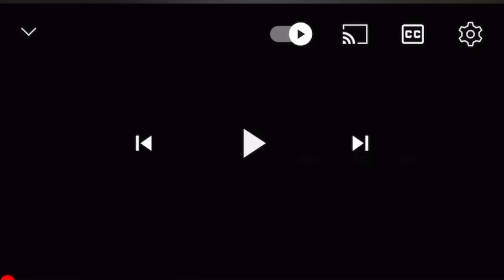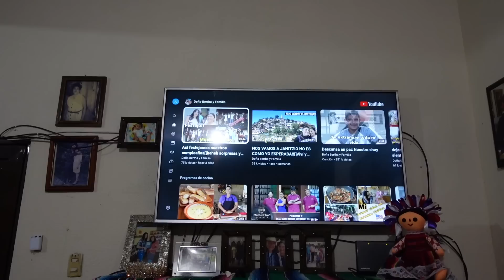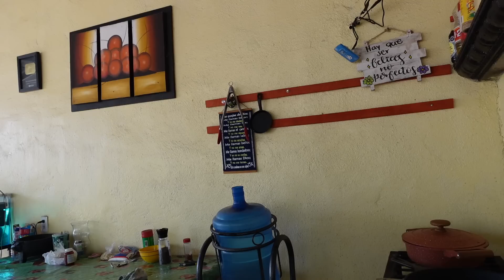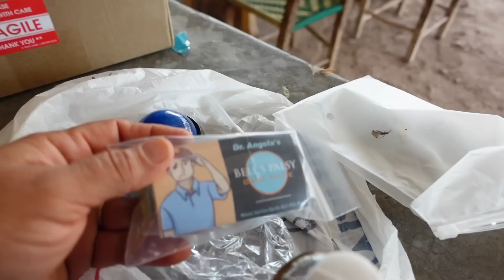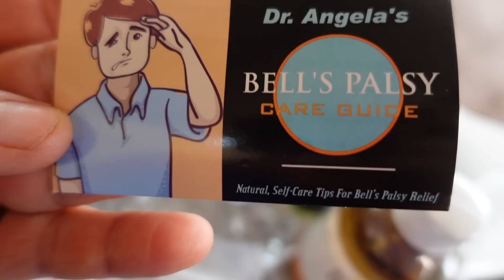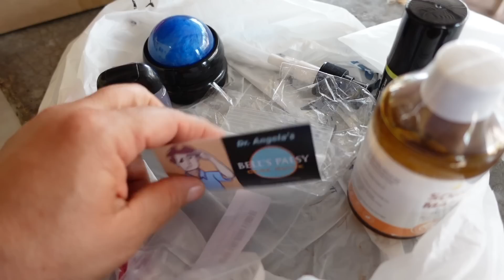Aún no llega!!NOS TIENE PREOCUPADOS!!LES ENSEÑO MIS REGALOS!!🥰